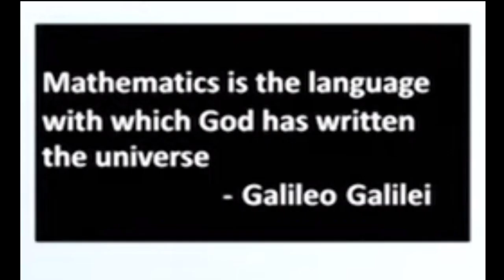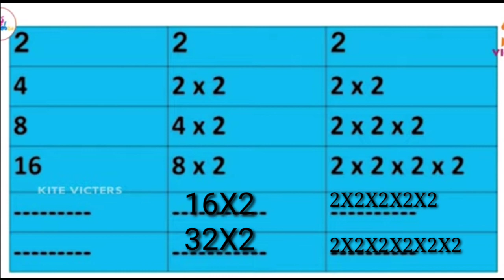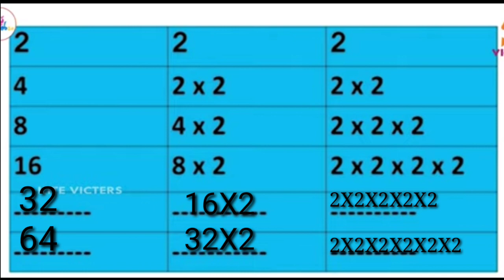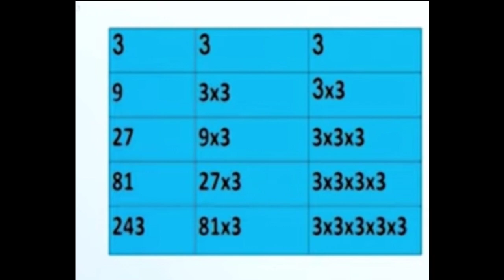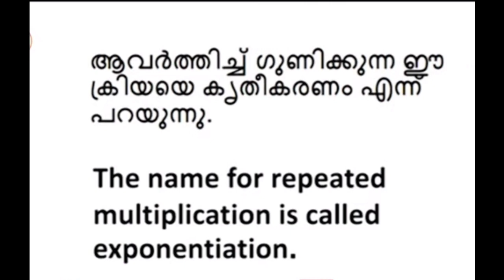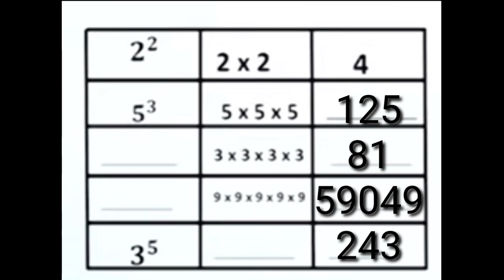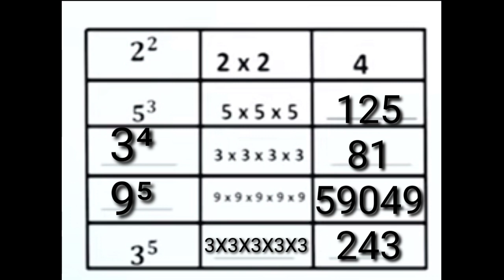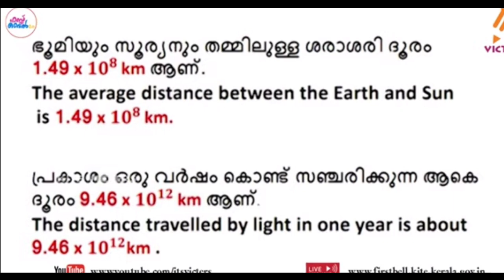Class 7 Mathematics Unit 4 Repeated Multiplication September 7 Work sheet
Unit 4 Repeated Multiplication
ആവർത്തന ഗുണനം
September 7 Work sheet Solving